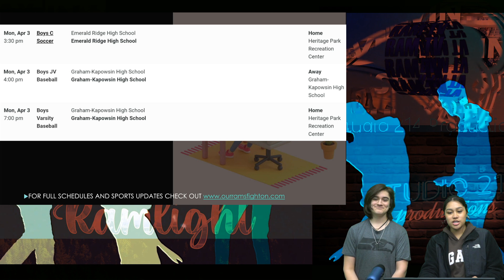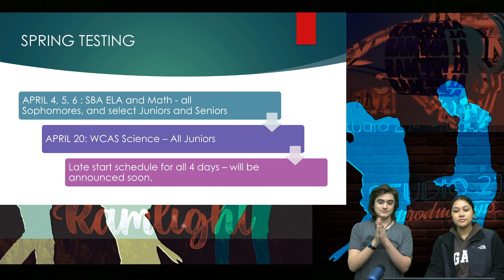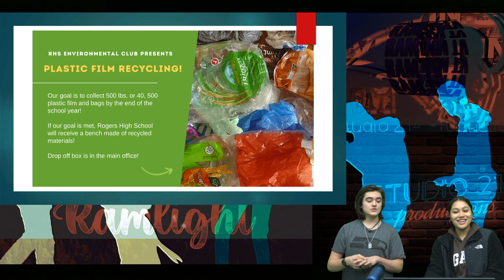April 3, 2023 - RAM TV STUDIO 214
Musical Monday